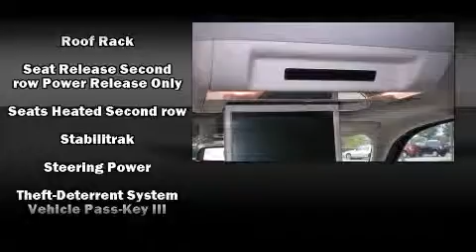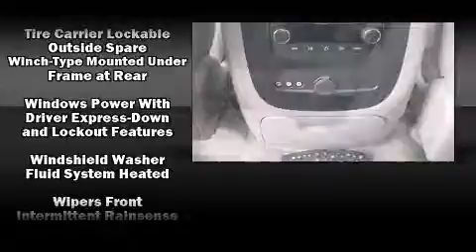2008 Chevrolet Tahoe LTZ in Grapevine, TX 76051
Grapevine Ford
701 E State Highway 114

Sensibility and practicality define the 2008 Chevrolet Tahoe. With just over 35,000 miles on the odometer, this 4 door sport utility vehicle prioritizes comfort, safety and convenience. It features an automatic transmission, rear-wheel drive, and a powerful 8 cylinder engine. Top features include cruise control, front and rear reading lights, front and rear cupholders, an automatic dimming rear-view mirror, tilt steering wheel, heated door mirrors, a trailer hitch, and power windows. Premium sound drives 8 speakers, providing you and your passengers a sensational audio experience. Chevrolet also prioritized safety and security with features such as: dual front impact airbags with occupant sensing airbag, head curtain airbags, traction control, a panic alarm, onStar, and 4 wheel disc brakes with ABS. Various mechanical systems are monitored by electronic stability control, keeping you on your intended path. We have the vehicle you've been searching for at a price you can afford. Please don't hesitate to give us a call.